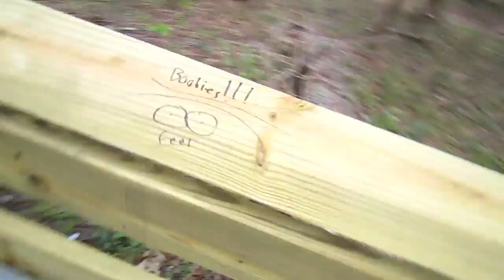I'LL FIGHT YO FACE (2.28.11 - Day 669)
help support the vlogs and keep them going! - you get free stuff too!

NEW SHIRTS, check em out! there are a couple hoodies left too